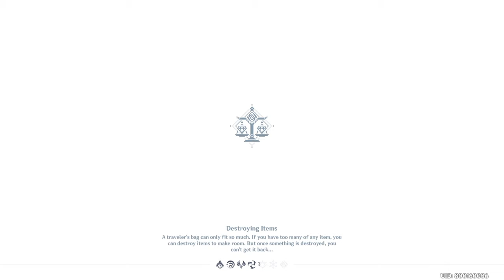[PS4: Genshin Impact] World Quests: Kurious Kamera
Events:

- Five Flushes of Fortune

Subject:
Look for items that are Red in colour...

to get the other colours; Crimson, Ultramarine, Pale Gold, Ocher and Purple Aster

need one of each colour to exchange for Primogems and/or other rewards...